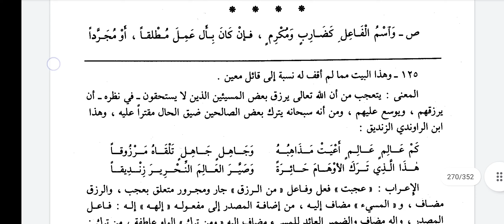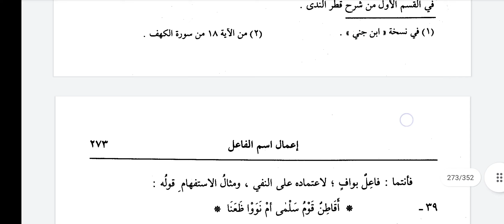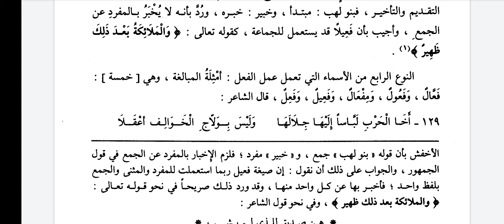Şerhul kıtır 91.Ders Şibhi fiil